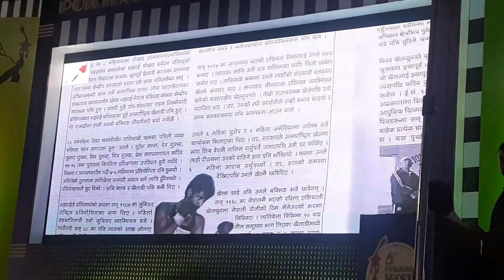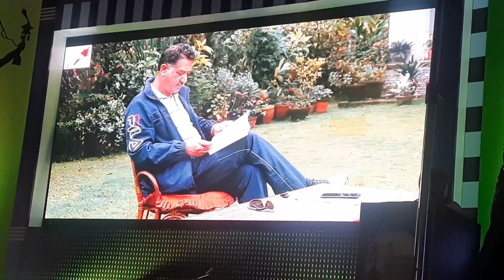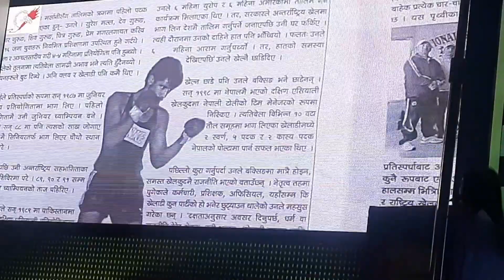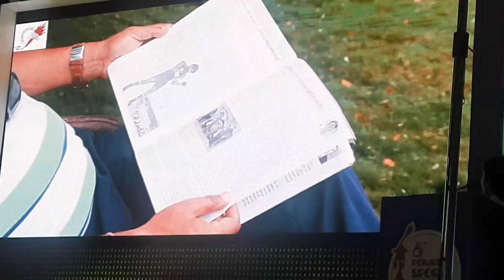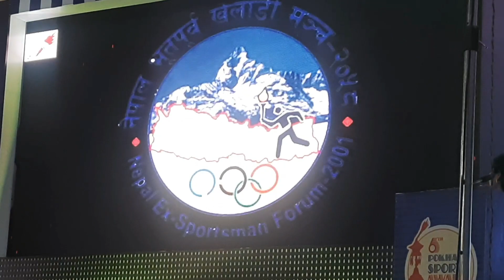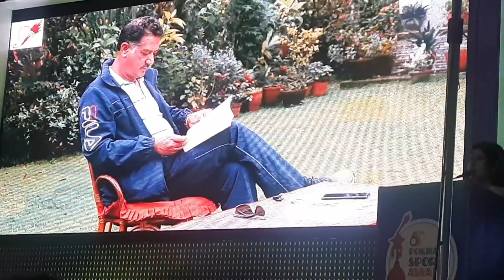pokhara sports awards 2022 पोखरा स्पोर्ट्स अवार्ड कसकसले हातपारे हेर्नुस ।pokhara